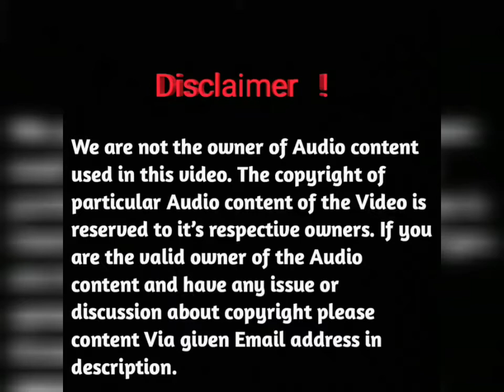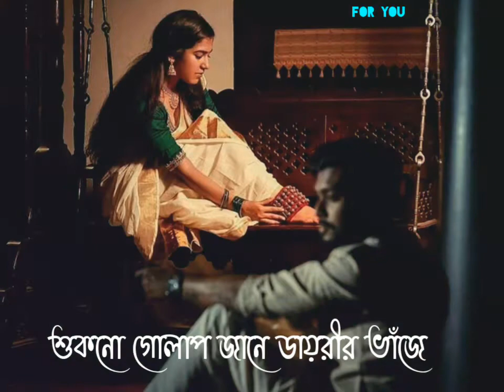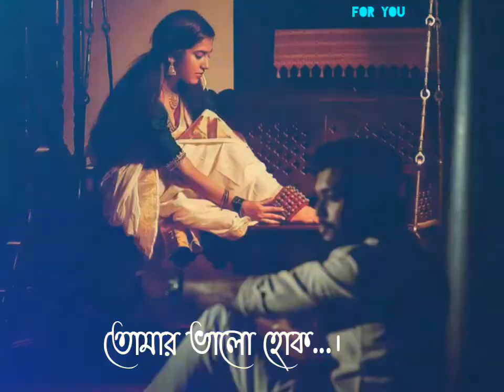Tomar Valo Hok | MINAR | Apurba | Mehazabien | MH Limon | Mr & Ms Chapabaz | New Bangla Song 2021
Tomar Valo Hok | MINAR | Apurba | Mehazabien | MH Limon | Mr & Ms Chapabaz | New Bangla Song

Song: Tomar Valo Hok | তোমার ভালো হোক CMV Music

Singer: Minar
Lyrics: Mehedi Hasan Limon
Tune & Music: Rezwan Sheikh
Drama: Mr & Ms Chapabaz
Director: Rubel Hasan
Dop: Kamrul islam Shubho
Edit & colour: Agun Suvo
Produced: Sk Shahed Ali
Label: Central Music and Video [CMV]
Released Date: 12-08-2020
Produced & Distribution by Central Music and Video [CMV]

This Channel may use some copyrighted materrials without authorization of the owner but contents used here fallas under the“FAIR USE" as described in the Copyright Act 2000 Law No28 of the year 2000 Bangladesh under chapter 6, section 36 land chapter 13 section 72.According to That Law allowance is made for"Fair Use" for purposes such as criticism, comment, news reporting, teaching, Scholarship, and research.  No-profrt,Educational or personal use tips the balance is favour of fair us.

We will do our best to keep your request.

                         Thanks
                             For